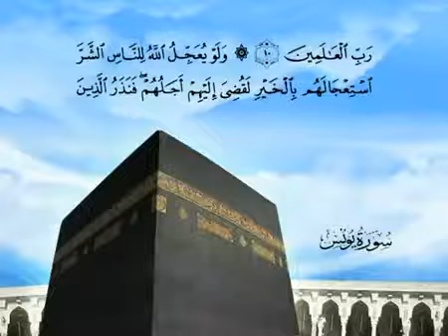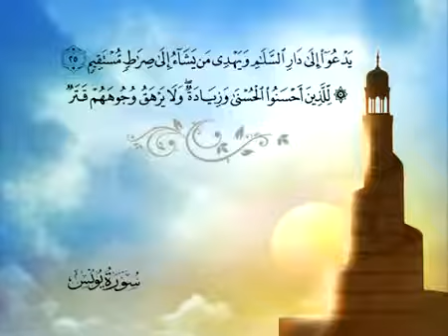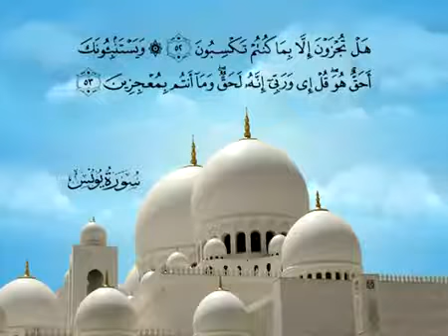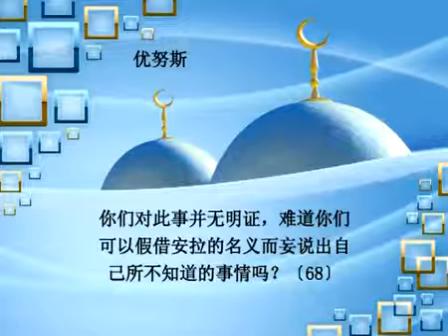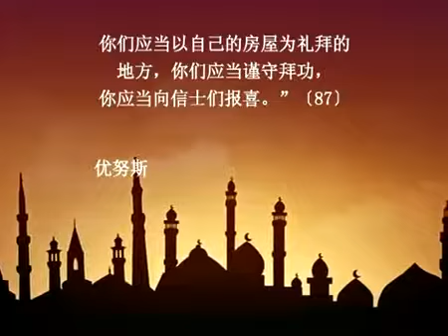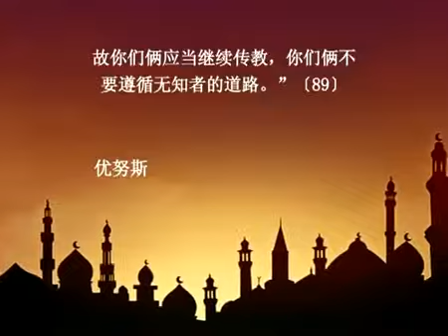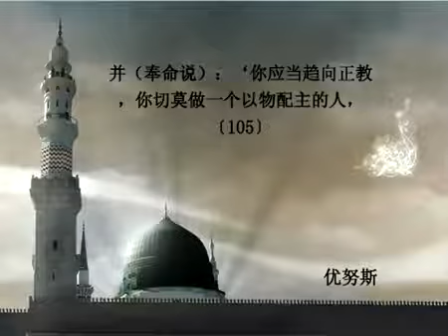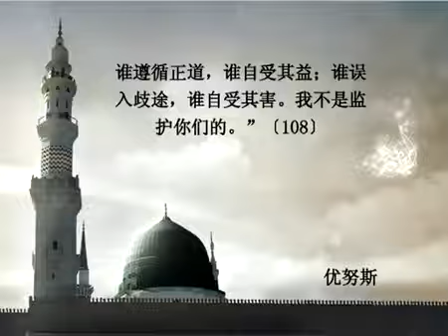010 Yunus Yunus Chinese Saad Al Ghamdy